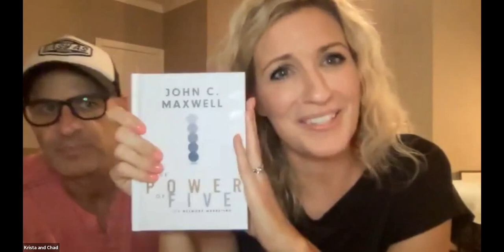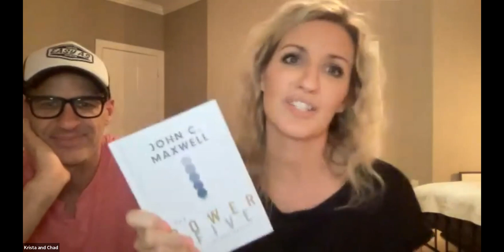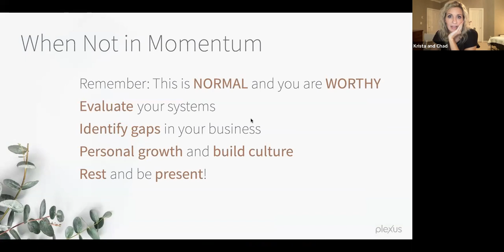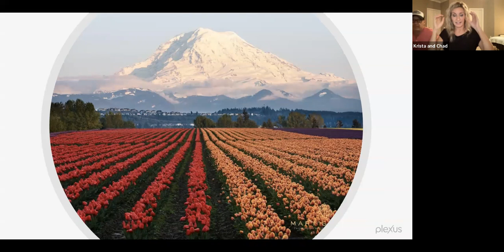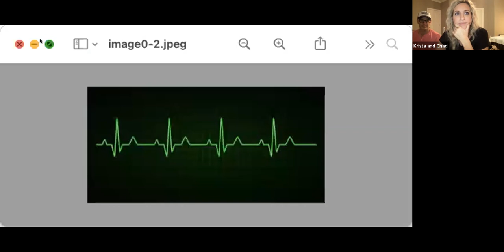The wonder is in the journey. The fruit is in the valley.